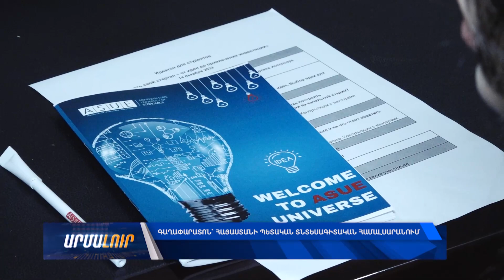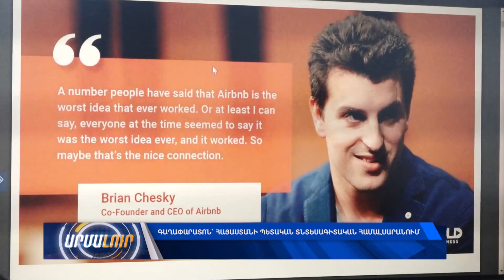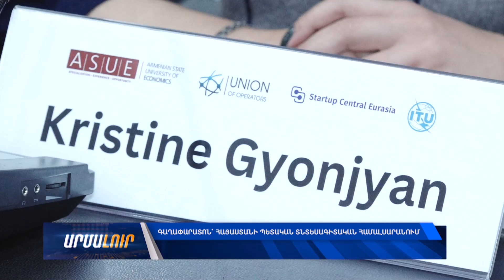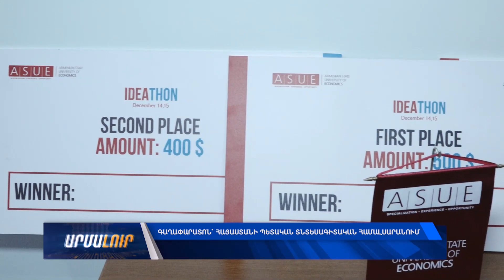Գաղափարատոն՝ Հայաստանի պետական տնտեսագիտական համալսարանում